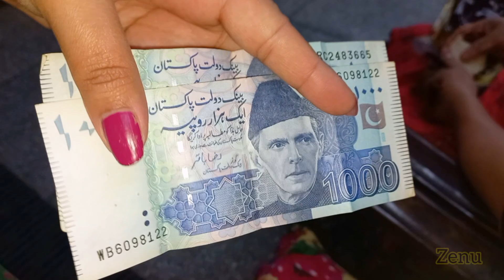EID k dosre din eidi use b kar li | Eid Vlog | Eid Day 2 | Family Vlog | Zenu